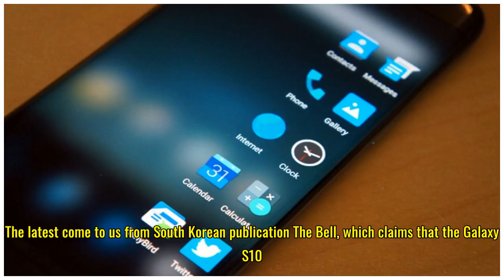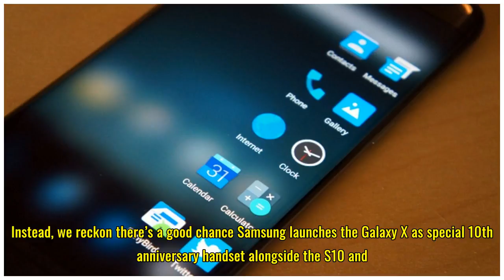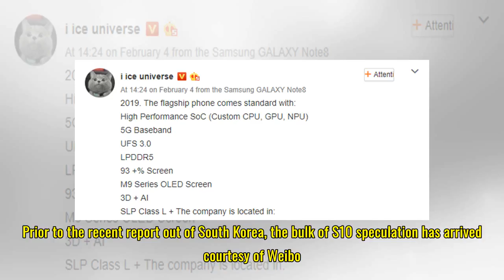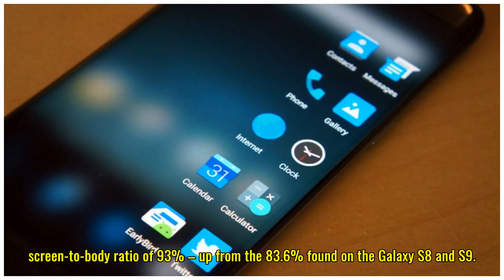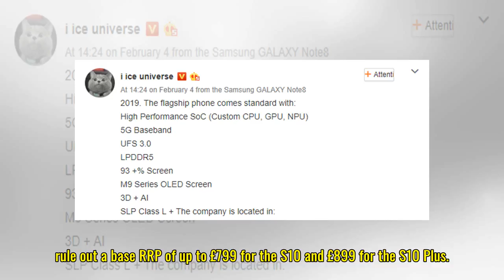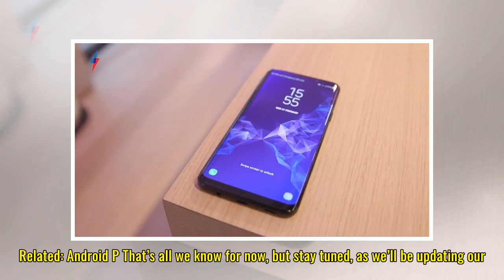Samsung Galaxy S10: Specs, release date, price, latest news and rumours